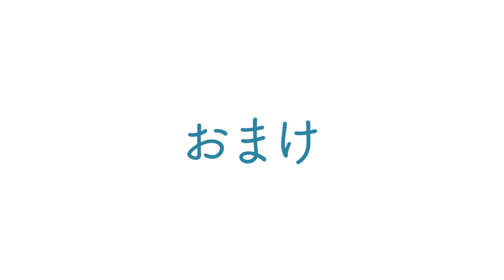【豆】変わり鉢に色々な木を植え替えたら素敵な飾りが出来ました【盆栽Q】